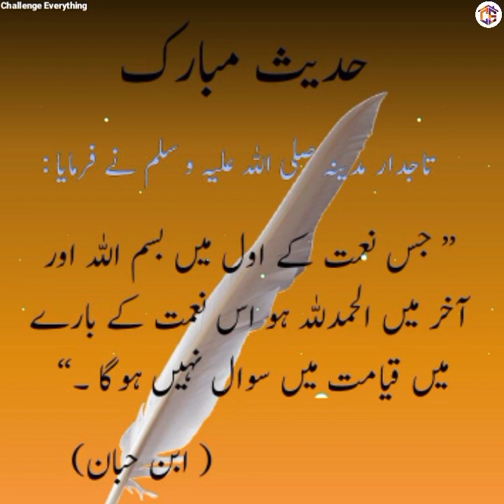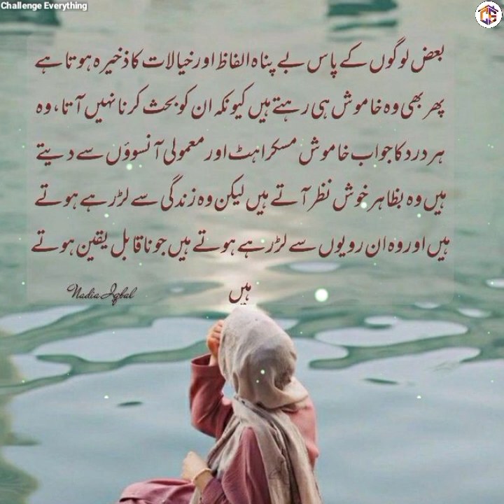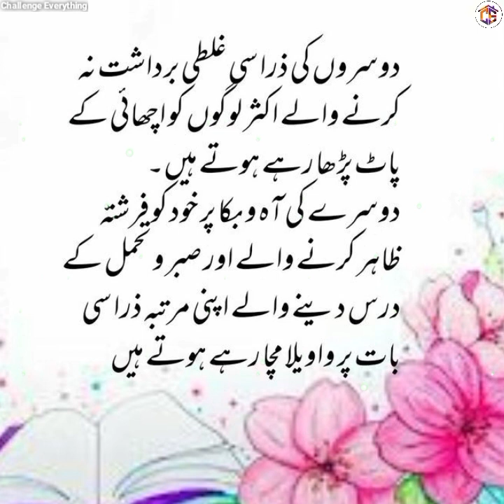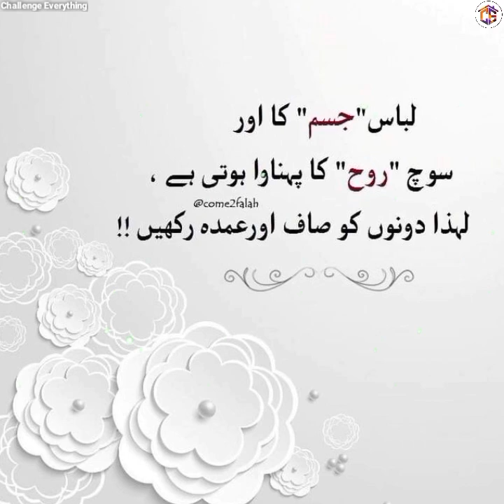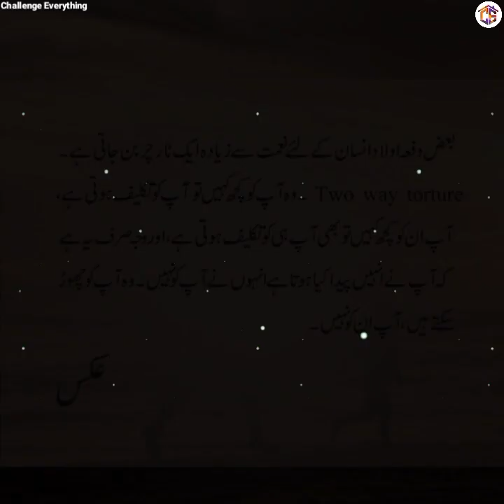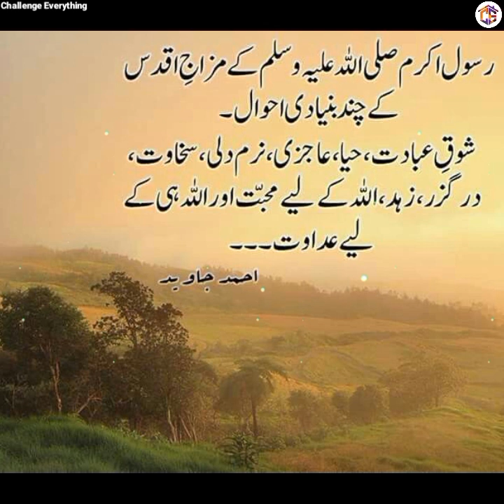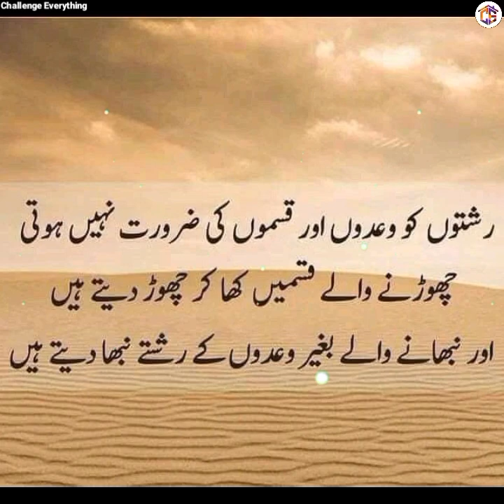Allah ki yad | Sukoon | Beautiful Urdu Quotes with Images | Islamic Quotes | Urdu Islamic Aqwal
Islamic Status
Islamic speach
Urdu Aqwal
Whatsapp status
Life Changing vedio